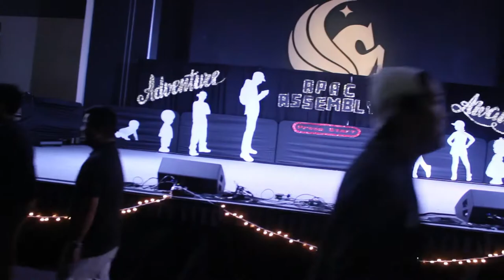Pi Delta Psi @ APAC Assembly 2017: Adventure Awaits!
PDPsi's performance for APAC Assembly 2017